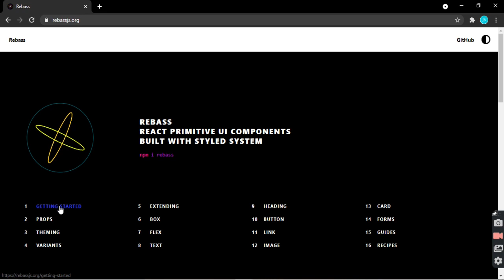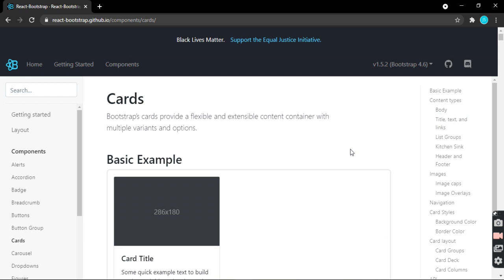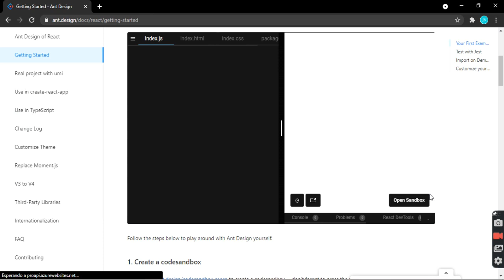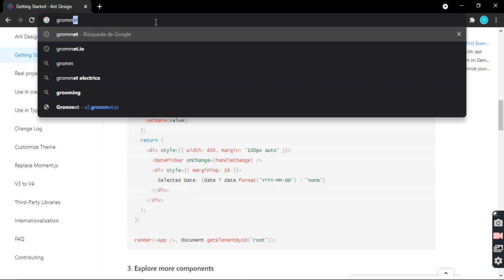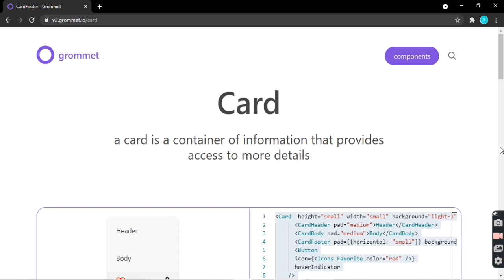5 mejores bibliotecas de componentes de React